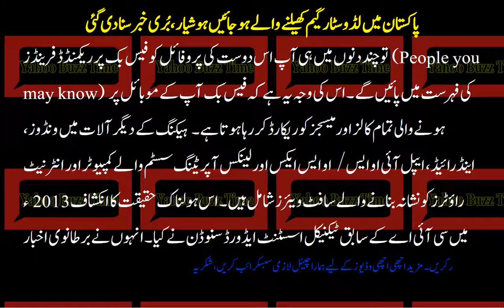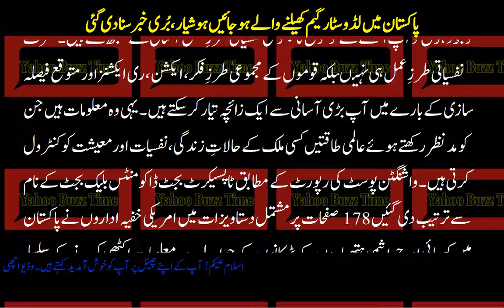پاکستان میں لڈوسٹار گیم کھیلنے والے ہوجائیں ہوشیار ،بُری خبر سنادی گئی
پاکستان میں لڈوسٹار گیم کھیلنے والے ہوجائیں ہوشیار ،بُری خبر سنادی گئی اس گیم میں ایسا کیا ہے جانکر آپ سر پکڑ کربیٹھ جائیں گے خطرناک انکشافات

Pakistan mein laddoo star game khailnay walay ho jaye hoshiyar, burii khabar sunadi gayi